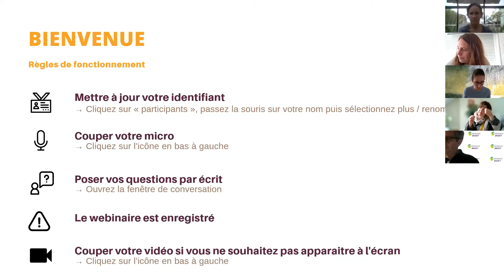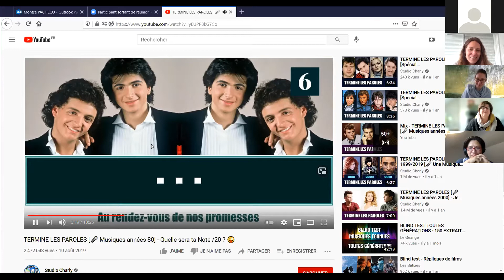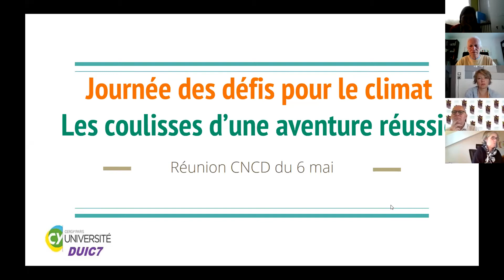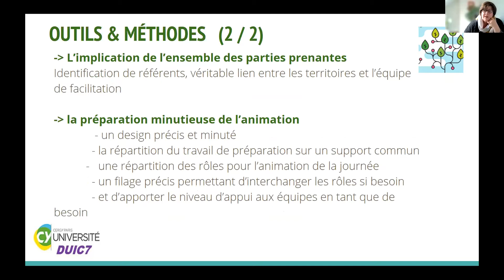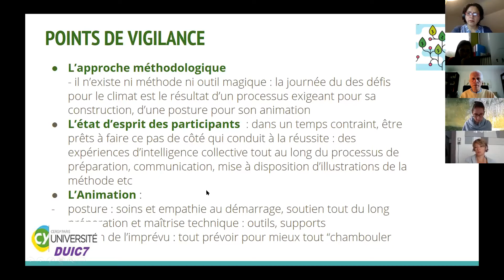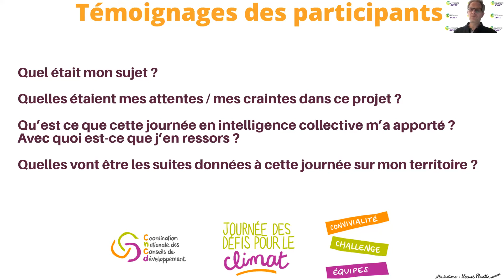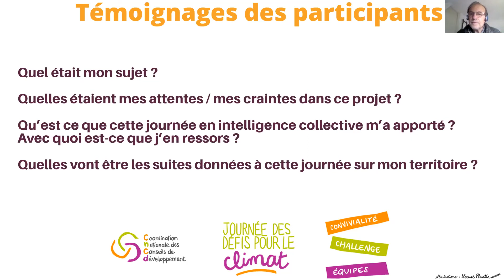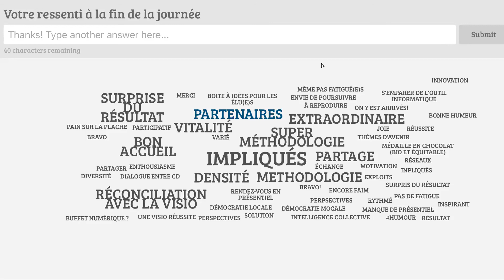Webinaire 6 mai : retour sur la journée des défis pour le climat